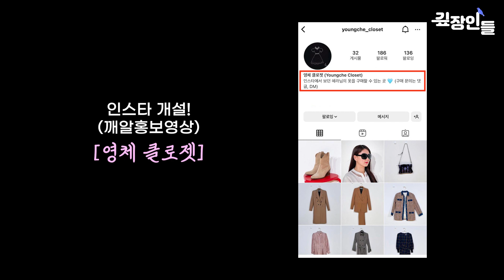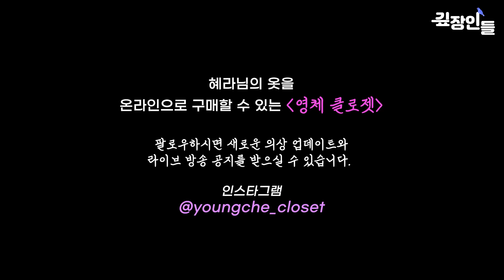혜라님 옷을 살 수 있다고?! 너도! 입을 수 있다-❤️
혜라님의 옷을 온라인으로 구매할 수 있는 '영체 클로젯'을 소개합니다 ♡

▶️인스타그램 영체 클로젯 (@youngche_closet)을 팔로우하시면 새로운 의상 업데이트와 라이브 방송 공지를 받으실 수 있습니다.

▶️인스타그램에서 youngche_closet을 검색하세요